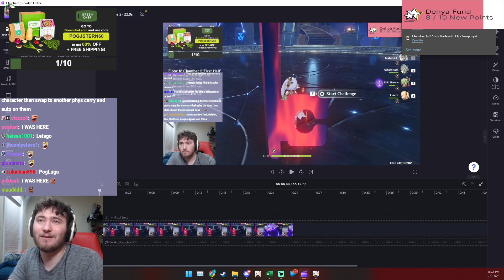[Genshin Clips] POG | JSTERN25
Streamer Twitch Channel of this video